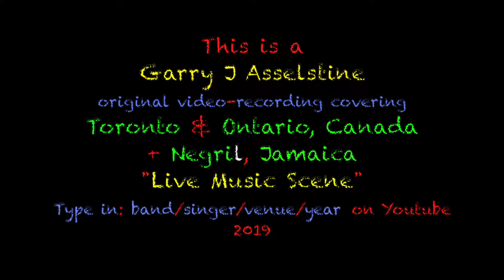Bob Snow: 'Secret Agent Man', Roots Bamboo, Negril, Jamaica 2019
Bob Snow lives in Geneseo, N.Y., a suburb of Rochester, N.Y.  He retired a few years ago.  He comes down every January to Negril and pretty much is the opening act for all of the shows at Roots Bamboo. He has four albums of original material on the net published under the name of "Better Angels", and is  currently finishing up his fifth album.  Hi music is available for download and streaming on Cdbaby, Spotify, Amazon, and various other websites.